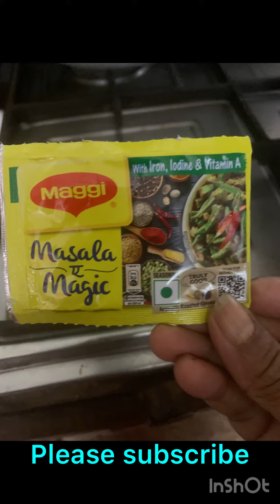Anyone can make it easily